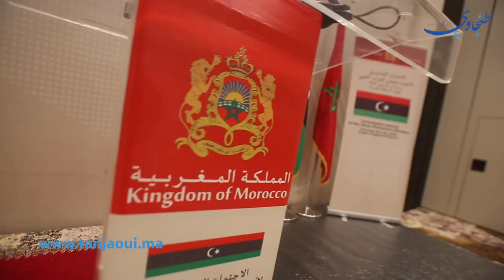لقاء طنجة التشاوري.. برلماني ليبي: المملكة المغربية راعية للسلام حريصة على وحدة الشعب الليبي